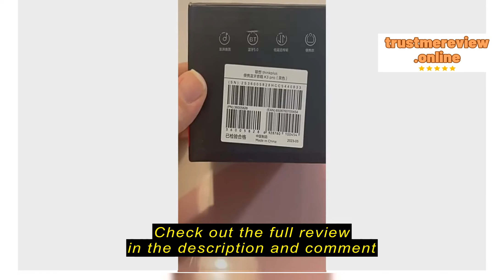Review SHAVALIFE 【SG🇸🇬 Ready Stock】Lenovo Portable Bluetooth Speaker Wireless Speaker with Micro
SHAVALIFE

SHAVALIFE 【SG🇸🇬  Ready Stock】Lenovo Portable Bluetooth Speaker Wireless Speaker with Microphone